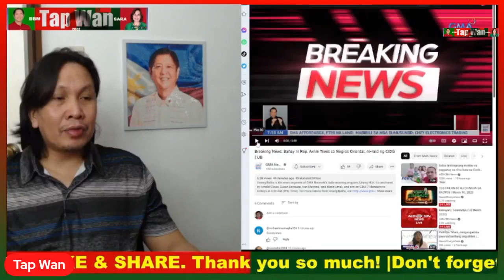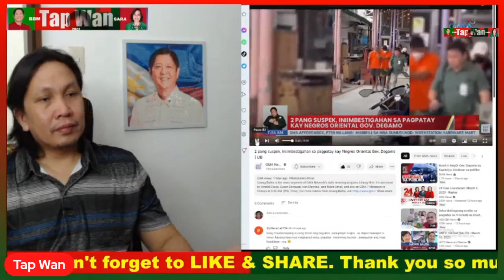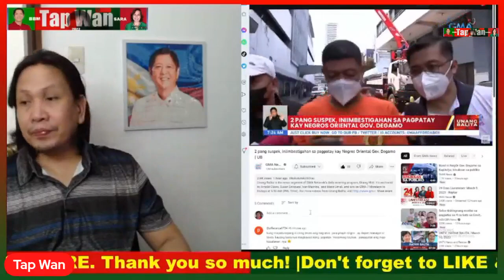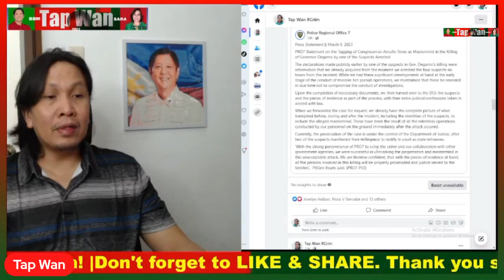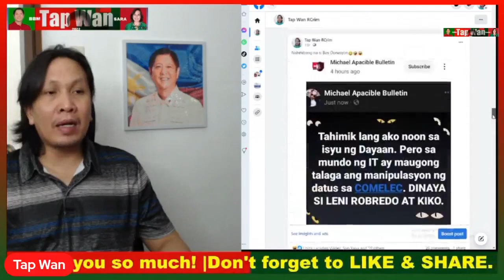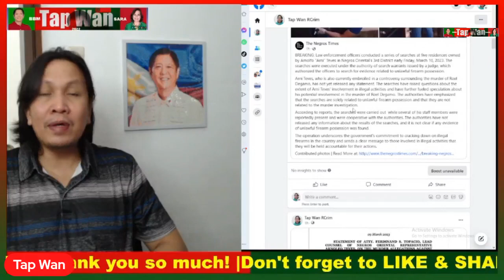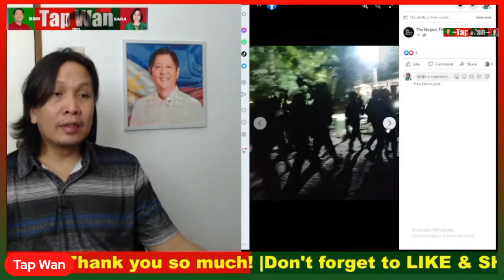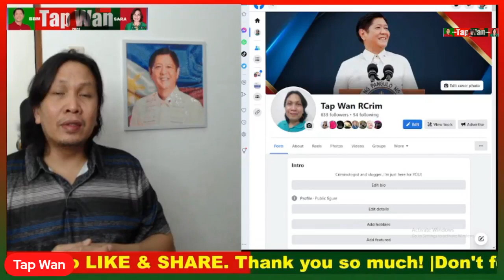Mga tirahan ni CONG. ARNIE TEVES HINALUGHOG NG KAPULISAN sa bisa ng SEARCH WARRANT